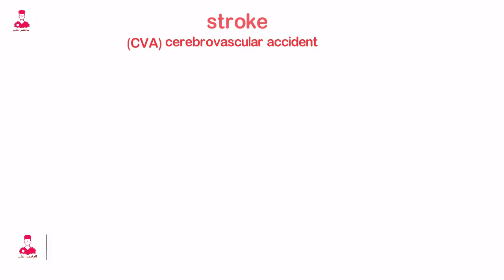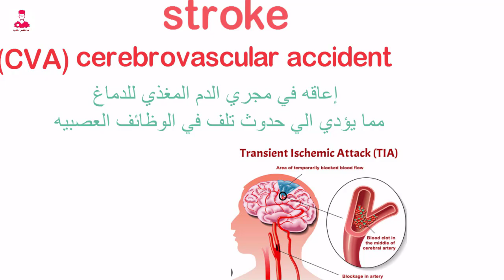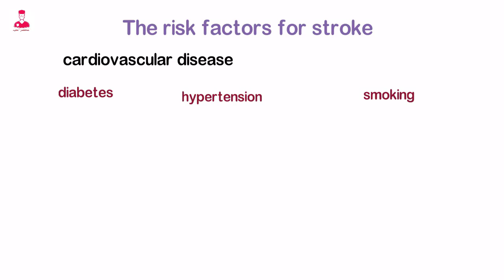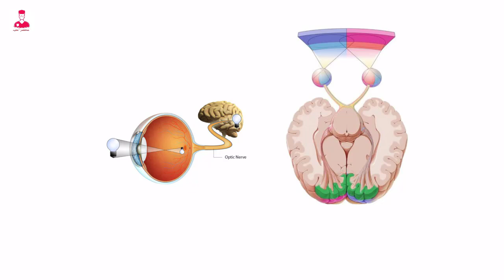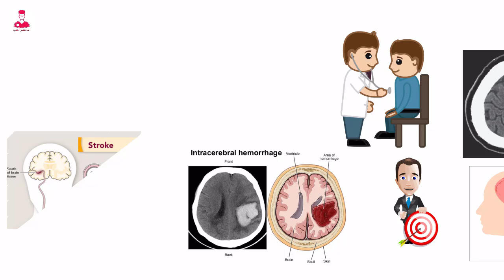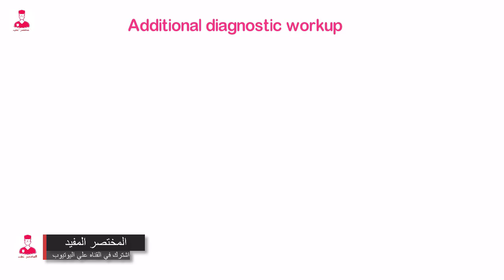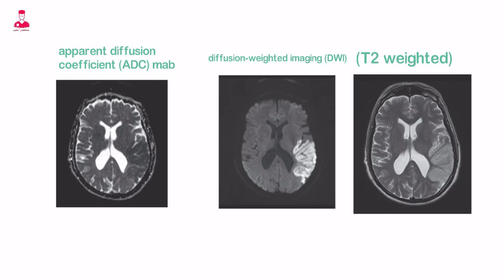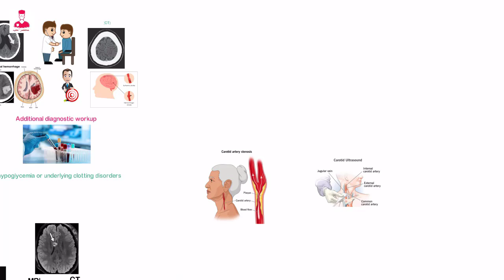انواع وعلامات وتشخيص السكته الدماغية || Stroke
الفكره 1
يعني ايه جلطه (سكته) دماغيه

السكته الدماغية أو ما تسمي
Stroke
وليها اختصار cva
 cerebrovascular accident
يعني حادثه أو اعاقه في الاوعيه الدمويه الدماغية .
والتعريف العام لكلمه stroke او السكته الدماغية هو اعاقه أو تعطيل مجري الدم المغذي للدماغ مما يؤدي إلى حدوث تلف في الوظائف العصبيه . في حاله لو أن الإعاقة دي استمرت اكتر من 24 ساعه .
ولو التلف أو الضرر دا تم علاجه خلال 24 ساعه .
ف الحاله دي بيبقي اسمها
Mini stroke
او
Transient ischemic attack
TIA
يعني جلطه عابره أو مؤقته .

الفكره ٢
انواع السكته الدماغية

السكته الدماغية بيتم تصنيفها بشكل عام الي نوعين .
ي إما ischemic stroke
يعني سكته دماغيه إقفاريه بتحصل بسبب فقر أو نقص في  الدم المغذي لخلايا الدماغ، واللي بيسببه انسداد في مجري الدم.
والنوع التاني اسمه hemorrhagic stroke
يعني سكته دماغيه نزيفيه.
بتحصل بسبب نزيف ، بيكون سببه قطع في الاوعيه الدمويه .
فبيحصل خلل وظيفي في المنطقه اللي بيغذيها الشريان دا .
ال ischemic stroke
بتنقسم بعد كدا لنوعين علي حسب سبب حدوثها .
النوع الاول اسمه
Thrombotic
ودا سببه تجلط الدم نفسه في مجري الدم .
والنوع التاني والاكثر شيوعا وهو ال
Embolic
ودا سببه تجمع كتل من مواد غير مذابه في مجري الدم .
وسبب ال
Emboli
او التجمع دا . هو أنه بينشأ اصلا من ال
Atherosclerosis
في ال
Carotid arteries.
يعني باختصار . الكوليسترول بيترسب علي الجدار الداخلي للشريان.
فبيكون كتل .
الكتل دي لما بتدخل الي الاوعيه الدمويه الدماغية الصغيره . بتسدها

الفكره ٣
العوامل المساعده للسكته الدماغية .

الاسباب أو العوامل  اللي بتساعد علي تكوين السكته الدماغية.
الاسباب اللي لسه قايلنها الخاصه بالاوعيه الدمويه .
وفيه برضو. عوامل زي مرض السكري
وارتفاع ضغط الدم
والتدخين .
وفي المرضي الأصغر سناً
فيه مسببات باطنيه للسكته الدماغية.
زي استخدام حبوب منع الحمل
Oral contraceptives
وتعاطي المواد المخدرة زي الكوكايين.

الفكره ٤
الاعراض والعلامات

اعراض وعلامات جلطه الدماغ بتعتمد علي الاعاقه أو التلف اللي بتحصل في الاوعيه المغذيه . وعلي حسب كل جزء ووظيفته .
يعني مثلا لو المنطقة المسؤوله عن النظر في الدماغ حصل تلف في مجري الدم الخاص بيها.
فدا هياثر علي حاسه البصر . والتأثير بيكون علي حسب حجم التلف .
ولكن الأعراض الشائعة للسكته الدماغية بتشمل
كل من  الشلل النصفي . او عدم قدره جانب واحد من الجسم علي الحركه .
او عجز في مجال الرؤيه .
صعوبه في النطق بسبب تقل في اللسان .
فقدان توازن الجسم .
ونقص في مستوي الوعي .

المقدمه 1

السكته الدماغية هي حاله عصبيه طارئه .
لذلك لابد من الوصول للسبب  والتشخيص السليم في اسرع وقت ممكن .
وبالتالي من المحتمل ان العلاج المستخدم يعالج السكته الدماغية ويساعد في إنقاذ حياة الشخص المصاب .
الادويه الفعاله المذيبه للجلطات ممكن أنها تستعيد تدفق الدم تاني للمخ .
وتحسن الحاله  المرضية الناتجه عن السكته الدماغية لو تم إستخدامها من ٣ الي ٤.٥
ساعه من بدايه ظهور الأعراض.

الفكره ٥
التشخيص
تشخيص السكته الدماغية بيبقي من خلال
تتبع التاريخ المرضي الأولي . وعمل الفحوصات اللازمة.
ولازم كل المرضي المشتبه عندهم سكته دماغيه. أنهم يخضعوا لفحص الاشعه المقطعيه علي المخ في اسرع وقت.
علشان يتم التشخيص السليم وتحديد نوع الجلطه . وبناءا عليه يتم العلاج المناسب.
مثلا حالات السكته الدماغية اللي بيسببها نزيف .
بيتمنع نهائي استخدام الادويه المذيبه للجلطات . والا كدا لو حتي النزييف سببه جرح بسيط والدم بيحاول يتجلط عشان يسد الجرح دا . الادويه دي بتزود من سيوله الدم .
ويحصل مضاعفات .
ف هنا اهم حاجه التشخيص السليم.
وبرضو أورام المخ بيكون ليها اعراض مشابه لأعراض السكته الدماغية.
في ال
Ischemic stroke
الاشعه المقطعيه المبكره
ممكن الاشعه تظهر طبيعي .
او انها ممكن تبين منطقه غامقه حاجه بسيطه علشان كثافتها بتقل  .
والسبب هو نقص أو سوء تغذية المنطقة دي
بالدم واللي بيكون embolic
او thrombotic.

وبعد ما يتم ازاله سبب الجلطه . بمرور ٢٤ ساعه . بيتعمل فحص اشعه مقطعيه تاني بشكل روتيني كنوع من أنواع التأكد من عدم وجود أي مضاعفات زي النزيف مثلا .

الفكره ٦
وسائل تشخيصه إضافيه .

من الوسائل التشخيصية الاضافيه للسكته الدماغية.
هي فحوصات الكيميا الحيويه وأبحاث الدم .
واللي بتعرفنا اسباب زي ال
Hypoglycemia
اللي هو نقص السكر في الدم.
وأسباب تجلط الدم المستبطنه .

 ولو فيه تلف أو  اصابه عصبيه . بتظهر بالكامل من خلال الرنين المغناطيسي علي الدماغ .
 اللي بيوفر صوره واضحه للأنسجه الرخوه مقارنه بالاشعه المقطعيه.
وبرضو الرنين المغناطيسي بيوضحلنا الجلطات الصغيره واللي من الصعب على الاشعه المقطعيه اكتشافها .
فحصوات الرنين المغناطيسي بتتم من خلال مجموعة خوارزميات معقده .
بتوفرنا العديد من الصور واللي بنسميهم
Sequences
مجموعه السيكوانسات دي بنقيم من خلالهم المظاهر التشريحيه والوظيفيه المختلفه للدماغ .
بالنسبة للسكته الدماغية سواء كانت حاده او مزمنه.
بتظهر علي شكل جزء لامع في ال
Sequence
الحساس للسوائل وهو ال
T2
وعلشان نتأكد سواء السكته الدماغية دي حاده او لا .
بنتبع السيكوانسات التانيه .
واللي منضمنهم سيكوانس اسمه .
Diffusion weighted imaging.
DWI
وسيكوانس اسمه
Apparent diffusion coefficient map
ADC
السيكوانسات دي بتوضح انتشار المايه داخل الدماغ .
لو ظهرت منطقه السكته الدماغية سودا في ال
Dwi sequence
وبيضه في ال
Adc map
دا معناه أن مفيش انتشار للمايه.
ودا بيبقي معنا  أن دي  سكته دماغية حاده .
والمنظر دا بيفضل لاكتر من أسبوع بعد الاصابه .

وايضا من خطوات التشخيص هو عمل فحص بالموجات فوق الصوتية علي ال
Carotid and vertebral arteries.
للتأكد من وجود
Stenosis
Atherosclerosis